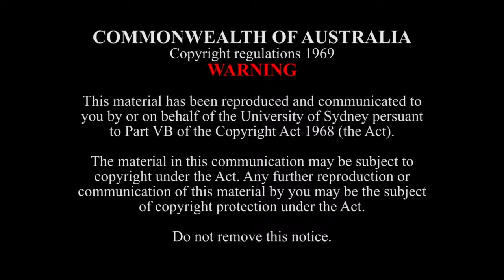Meso Periodic Circle No. 1 (John Taylor, arr. Daryl Pratt)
The SCM Percussion Ensemble perform John Taylor's Meso Periodic Circle No. 1 (arr. Daryl Pratt).

9 September, 2015
Music Workshop